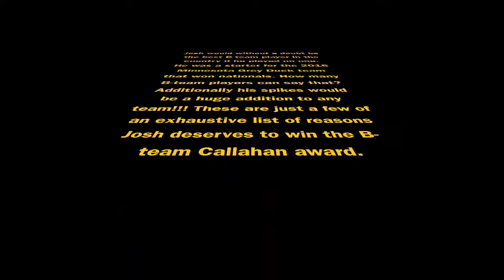Josh Kautz for B team Callahan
Josh was a huge part of Grey Duck the past 5 years and is probably the most underrated player in the country. Here is a little video I made for him because he deserves it.